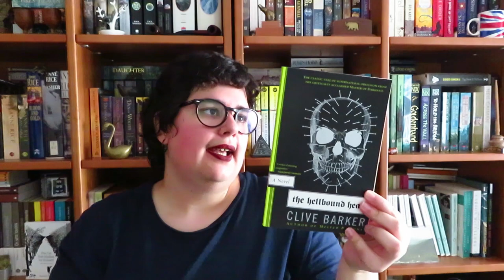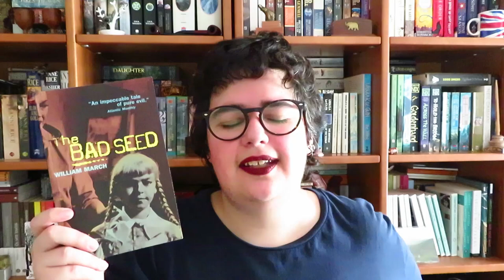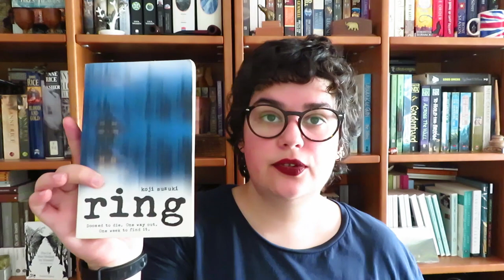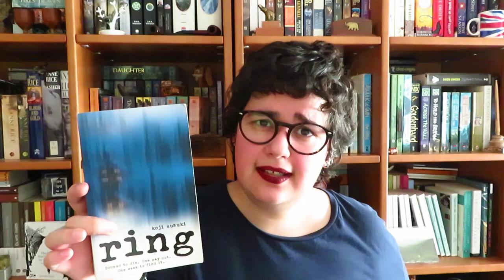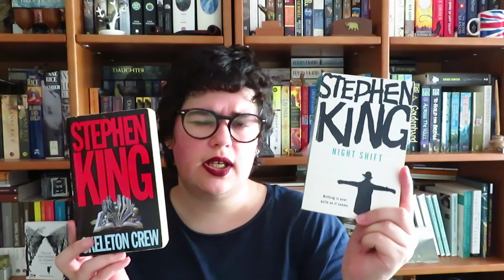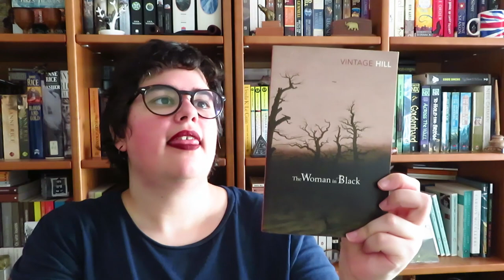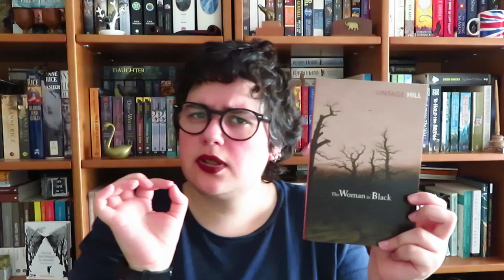Lê, se te atreves! "Clássicos" de Terror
📚 Para participarem basta lerem um livro de terror ou horror entre 1 de Outubro e 1 de Novembro!
📚 Livros mencionados:
- Books of Blood de Clive Barker
- The Hellbound Heart de Clive Barker
- The Exorcist de William Peter Blatty
- The Omen de David Seltzer
- The Bad Seed de William March
- Rosemary's Baby de Ira Levin
- Psycho de Robert Bloch
- The Red Dragon de Robert Harris
- The Silence of the Lambs de Robert Harris
- Hannibal de Robert Harris
- Ring de Koji Suzuki
- The October Country de Ray Bradbury
- It de Stephen King
- The Shinning de Stephen King
- Pet Sematary de Stephen King
- 'Salem's Lot de Stephen King
- Night Shift de Stephen King
- Skeleton Crew de Stephen King
- Bag of Bones de Stephen King
- The Woman in Black de Susan Hill